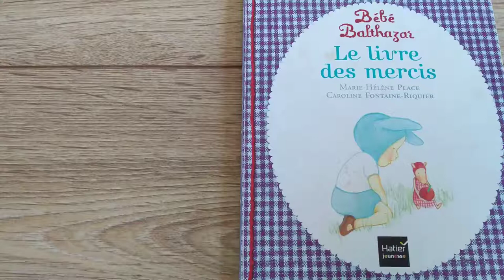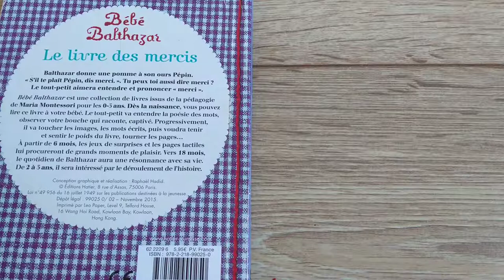Balthazar - Le livre des mercis (LECTURE)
Lecture du livre "Bébé Balthazar - Le livre des mercis" de Marie-Hélène Place aux éditions Hatier